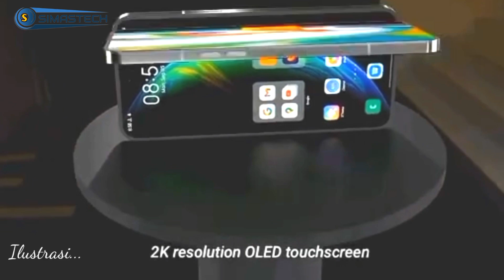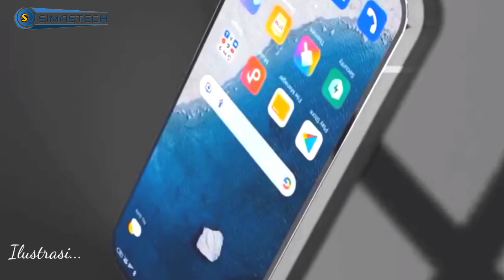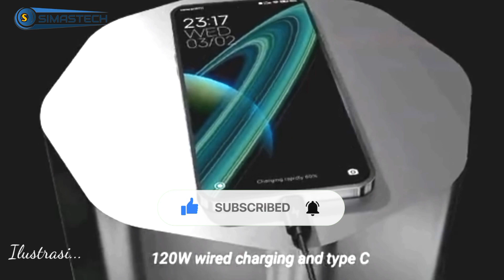Review Spesifikasi Xiomi Redmi Note 14 Pro Max | Segera Rilis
Spesifikasi Lengkap Xiaomi Redmi Note 14 Pro Max:
 Spekulasi  spesifikasi dan fitur menarik
 Meski informasi resminya masih ditunggu, beberapa sumber pun menyebarkan spekulasi mengenai spesifikasi dan fitur Xiaomi Redmi Note 14 Pro Max.  Salah satu aspek yang paling mencolok adalah layarnya yang besar. Ponsel ini dikatakan memiliki layar berukuran 6,78 inci dengan resolusi 1080 x 2460 piksel.